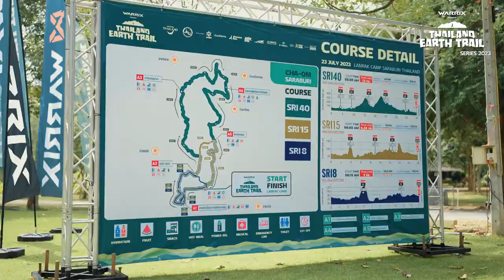HIGHLIGHT | Thailand Earth Trail Series 2023 สนามที่ 1 | ชะอม, สระบุรี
ผ่านพ้นไปแล้ว เสียงตอบรับดีมากๆ